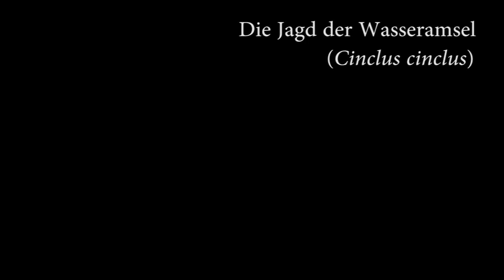Die Jagd der Wasseramsel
Dieser kurze Film zeigt, wie faszinierend dieser einheimische Singvogel - die Wasseramsel (Cinclus cinclus) - jagd.